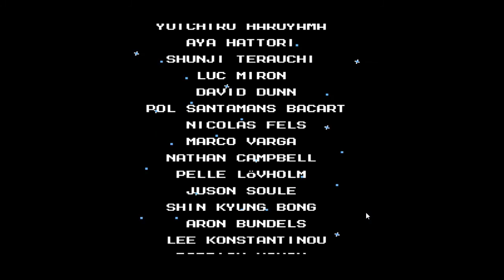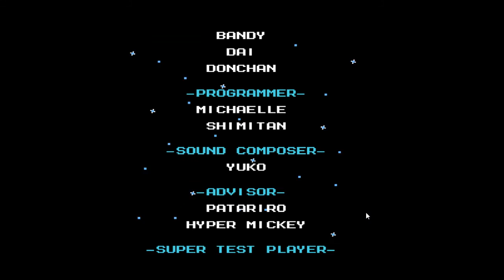Mega Man VI: Legacy Collection #08 - Dr. Wily's Castle "All Stages"